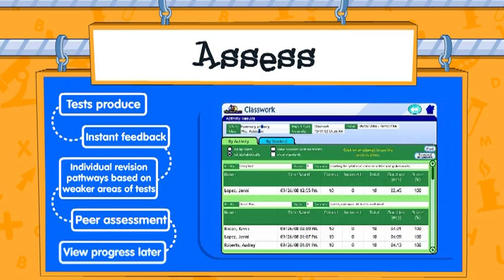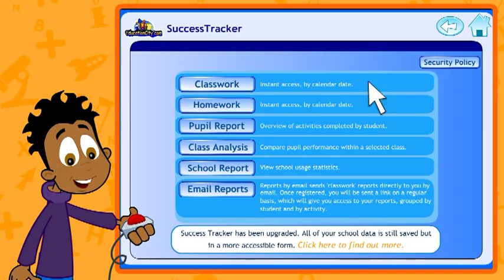EducationCity - to enable teachers to nurture future generations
Visit EducationCity booth at the inaugural Digital Education Show Asia! It is the best platform for teachers and school staffs to find out what are the latest technologies in education which is co-organised with the Multimedia Development Supported by the Ministry of Education Malaysia, Ministry of Higher Education Malaysia. for more information.

EducationCity transforms teaching and learning, and improving children's education with its interactive learning materials. These activities are designed to help pupils think creatively across a wide range of subjects.

EducationCity is designed to develop and increase pupils' speed and skill at answering mental Mathematics games and spelling activities. Besides, its intriguing activities will get pupils quickly thinking on their feet.

Not to worry, EducationCity works at a suitable level and pace for different pupils in order for them to tackle questions individually.

Nursery rhymes, phonics, algebra and investigations of questions are all covered within this one resource.